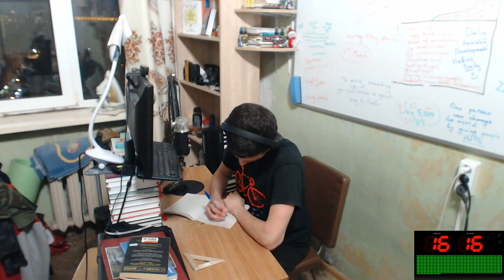Study with Me EJ #24 | 25 Minutes of Learning English language | Dorm life in Russia